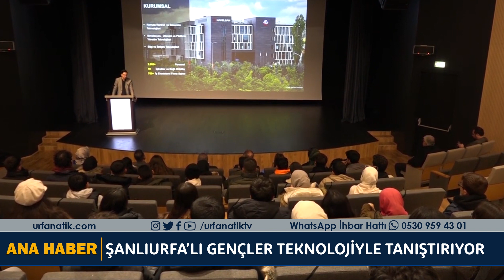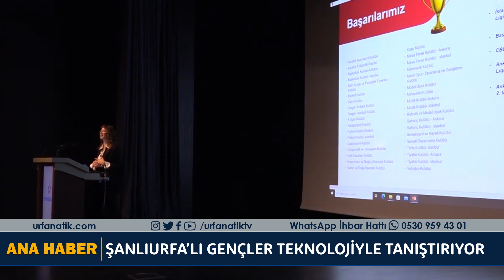HALİLİYE BELEDİYESİ GENÇLERİ BİLİM VE TEKNOLOJİYLE TANIŞTIRIYOR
Haliliye Belediyesi tarafından Ankara’ya düzenlenen gezi ile gençler, HAVELSAN ile TUSAŞ’ı ziyaret etti. Burada yazılım, havacılık, uzay bilimi ve mühendislik alanında çalışmaları inceleme şansı bulan gençler, yaşadıkları heyecanı anlatarak, bilim ve teknolojiyle tanışmalarına fırsat veren Belediye Başkanı Mehmet Canpolat’a teşekkür etti.